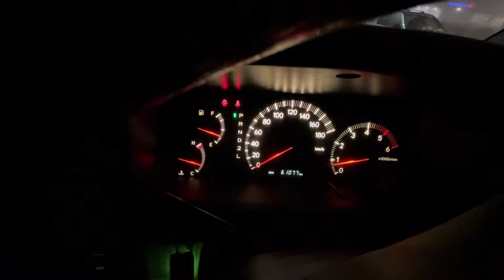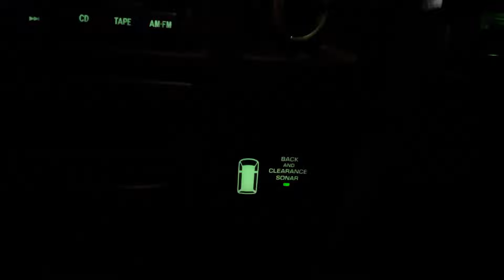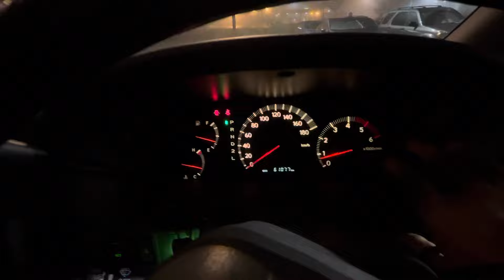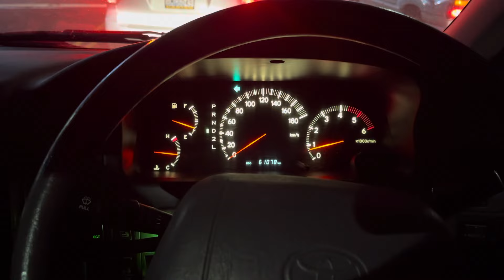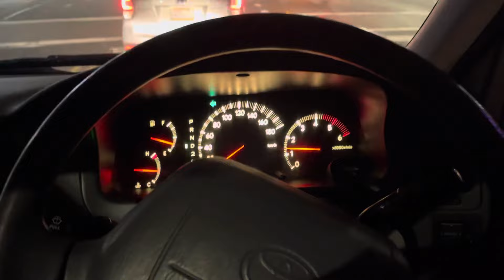1996 TOYOTA GRANVIA VAN Q 3.0L 4WD FULL TIME, 1KZTE T-DIESEL 61,000km!!! RHD-JDM